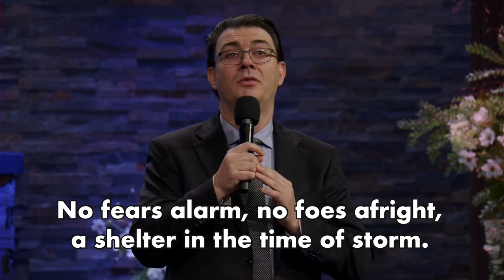"A Shelter in the Time of Storm" - Hymn 528